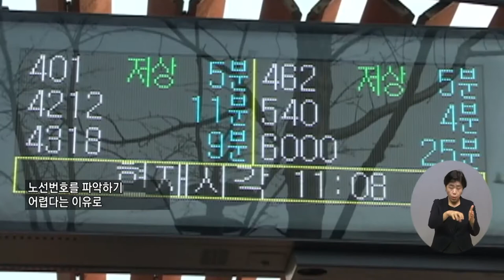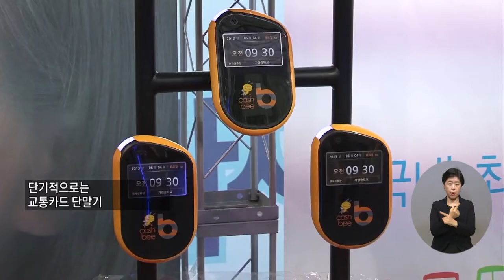복지TV뉴스 1616회 8월 3일 (수) 주요3 시각장애인 대중교통 이용 ‘불편’…“개선책 마련돼야” 박성용 기자